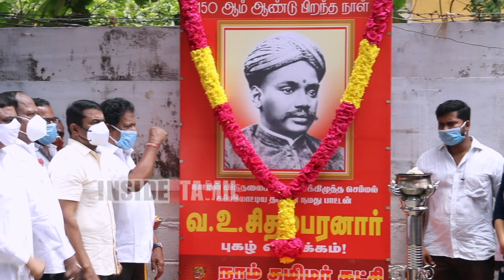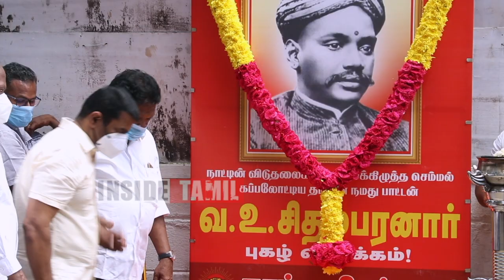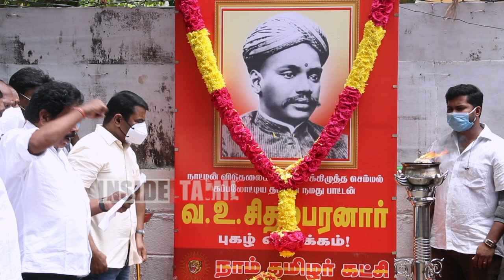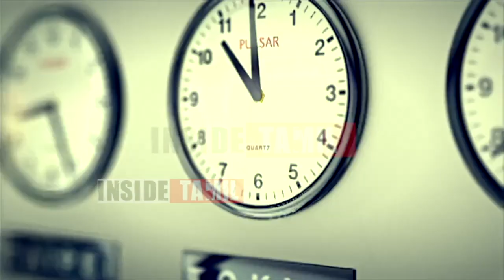வ.உ.சிதம்பரனார் 150ஆம் ஆண்டு பிறந்தநாளையொட்டி சீமான் புகழ்வணக்கம்